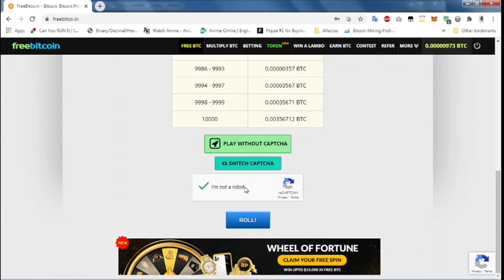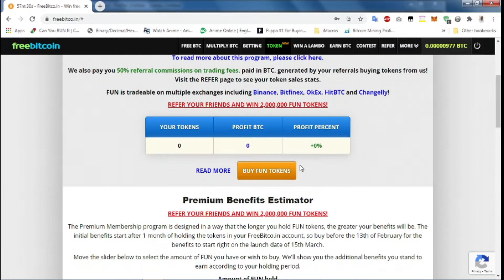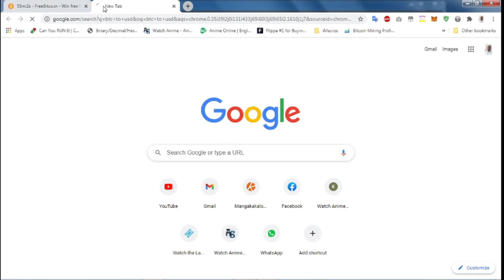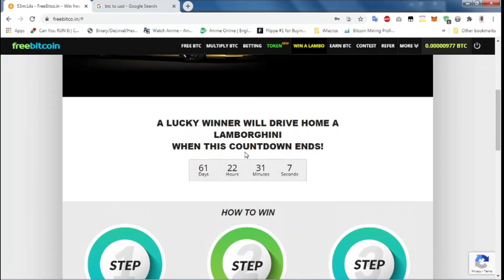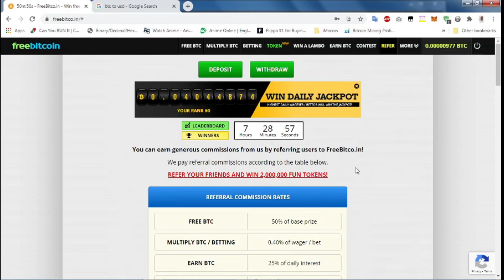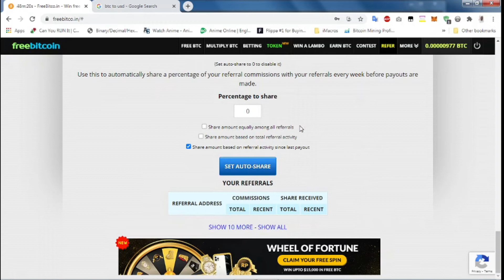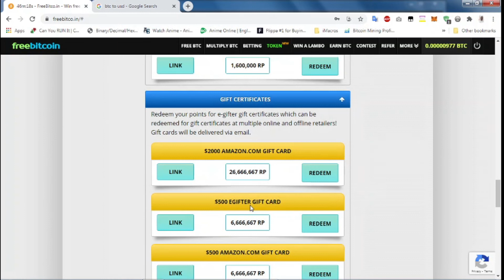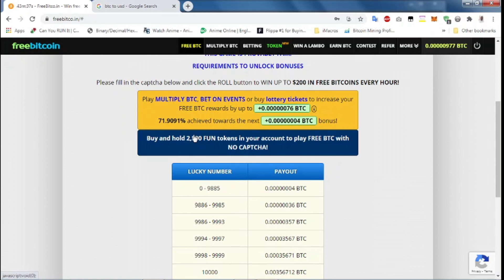Freebitco.in Walkthrough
Just a walkthourgh of the site and what it offers. If you want to register yoiu can do so through my link.

Bitcoin: bc1q2zsr7zanvysfq9mf4nzx7wtq4q095l60mldzmm
Ethereum: 0x8ddc6D758fD74B65C959c3D1cDeaEaD257bbf256